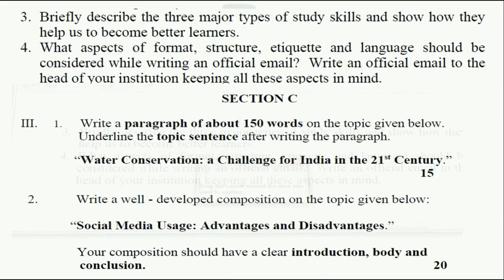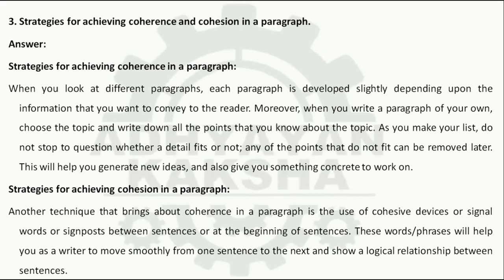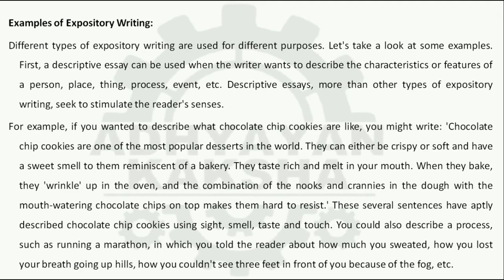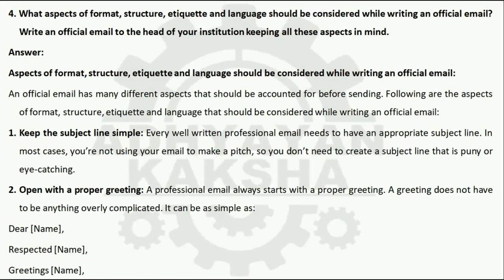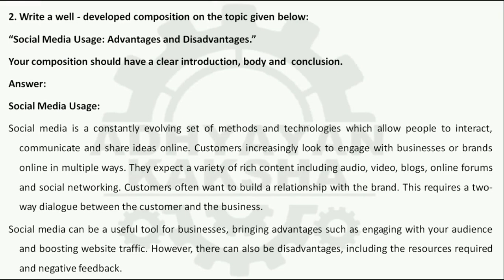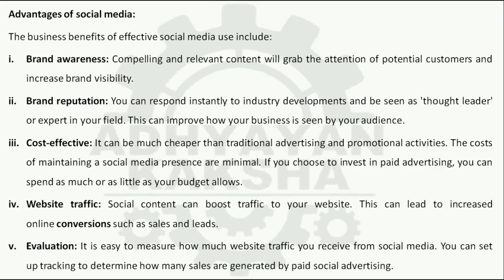BEGS 183 - WRITING AND STUDY SKILLS - IGNOU SOLVED ASSIGNMENT 2021-2022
THIS ASSIGNMENT CONTAINS QUESTIONS:
1. Critical thinking strategies for good writing skills.
2. What are ‘homonyms’ and ‘homophones’? Give two examples of each.
3. Strategies for achieving coherence and cohesion in a paragraph.
4. The Cornell note-taking method.
5. Explain the terms ‘paraphrase’, ‘precis’ and ‘summary’ and show how they differ from each other.
1. “While writing, we need to develop the skill of analysing as well as synthesizing.” Explain.
2. What is ‘expository writing’? Describe, with examples, the techniques used to write expository texts.
3. Briefly describe the three major types of study skills and show how they help us to become better learners.
4. What aspects of format, structure, etiquette and language should be considered while writing an official email? Write an official email to the head of your institution keeping all these aspects in mind.

1. Write a paragraph of about 150 words on the topic given below.

Underline the topic sentence after writing the paragraph.
“Water Conservation: a Challenge for India in the 21st Century.”

2. Write a well - developed composition on the topic given below:
“Social Media Usage: Advantages and Disadvantages.”
Your composition should have a clear introduction, body and
conclusion.